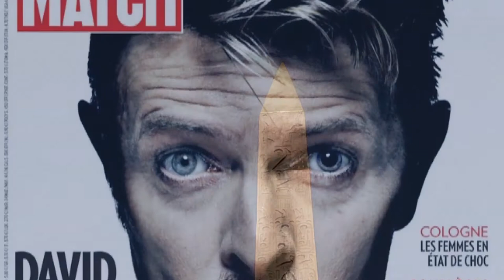Did you know who's Moses' Pharaoh? Here he is! (4 of 10)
For more than a century speculations were rampant! Egyptologists and historians alike, driven by scientific curiosity, have been searching for a documented answer to the resounding question: Who's Moses Pharaoh? And where's his mummy?
This researcher has come up with the answer after a grueling 15 year effort. The outcome has been recognized by the French Academy (Academie Francaise) in 1988 awarding Dr. Maurice Bucaille the History Prize for his book; Egyptian Mummies: Modern Medical Investigations (1987). So did France's prestigious National Academy of Medicine in 1990. The finding, assessed by medical and historical studies, is so overwhelming!